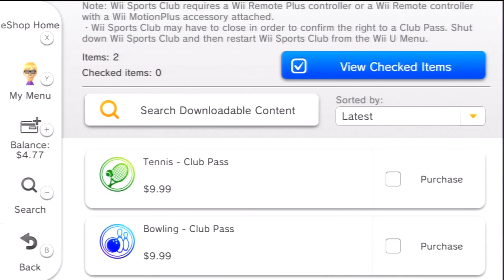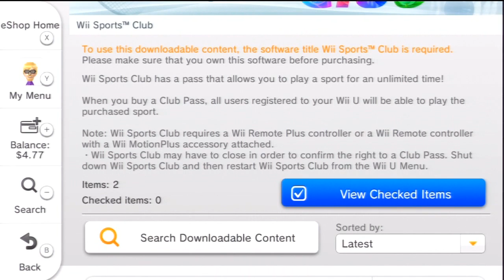Gaming with the Kwings - Wii Sports Club Wii U Gameplay!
Luke and Amber play WiiU Sports Club now available as a 24 hour trial to all WiiU owners!  This weeks episode: tennis and bowling!
Like our Commentary & want more of us? Then checkout our Let's Play Channel, providing more of the content you love, every DAY